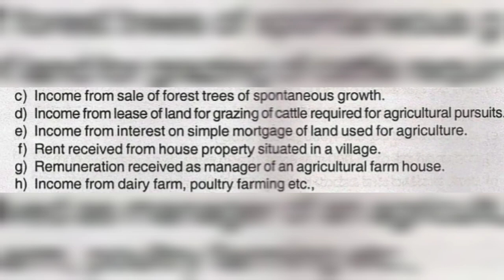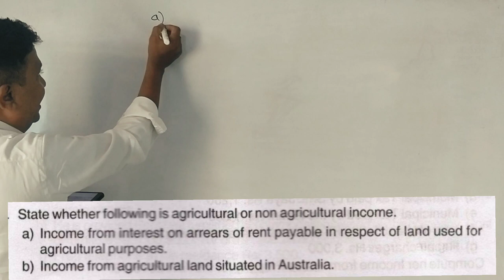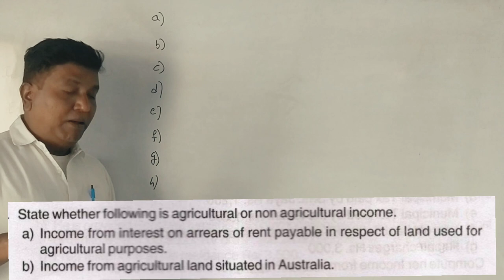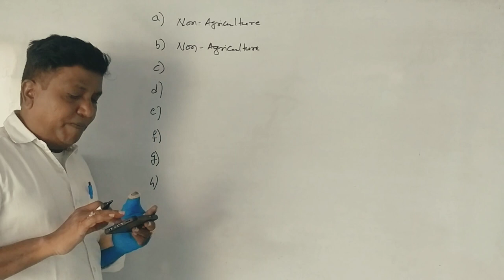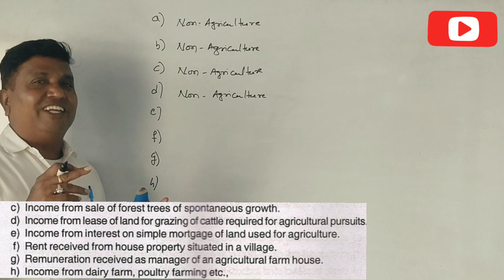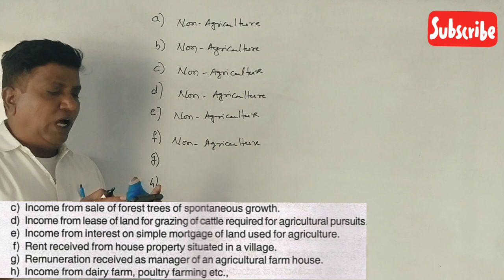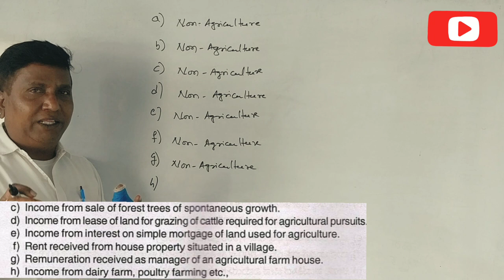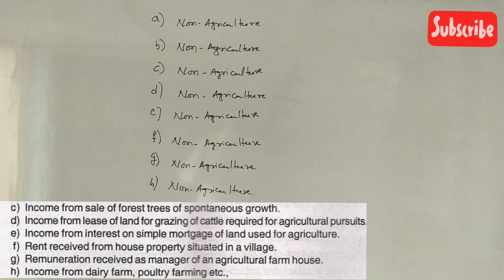Income Tax A.Y. 2021-22 - Agriculture Income - B.COM 2015 Q.P 6 MARKS